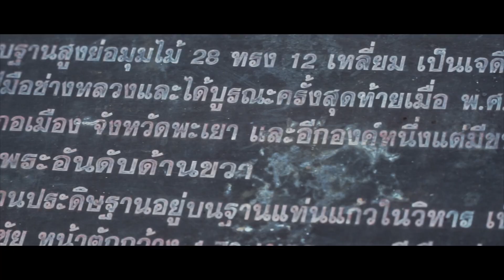Thailand Trip 2: The Chiang Mai Summer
Check out this quick highlight reel from my 2-month adventure throughout Thailand! This is my second trip to Thailand, and I've definitely come a long way in my photography/videography since my last trip just a year ago. A big thank you to everyone who made this trip so special!

Recorded on my Sony a 6300 with an 18-104 f/4 G lens.